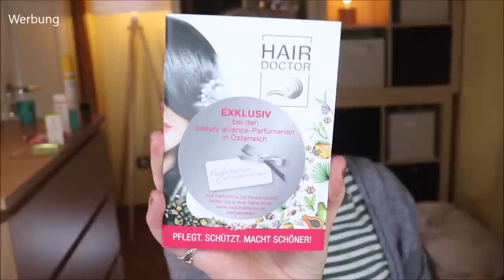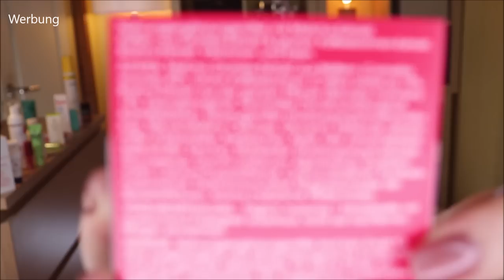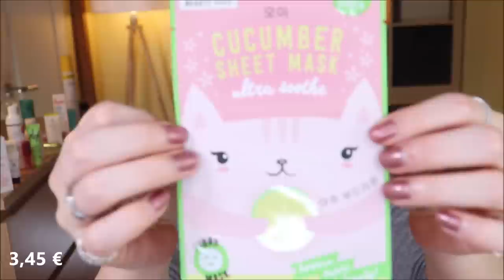BEAUTY BOX SPRING 2021 - Oder: Die Beauty Box mit der längsten Lieferzeit :D - Beauty.at Box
Das ist die Beautybox mit der wohl längsten Versandzeit :D
Die BeautyAT Box Spring2021 habe ich bereits im Januar bestellt und im März wurde sie geliefert.
Hat es sich gelohnt? Schauen wir mal rein!

Barnängen Oil Intense Bodylotion
Gehwol Lipidro-Creme
Qinao Power-Dragees
Dr. Beckmann Desinfektion Hygiene-Feuchttücher

Liebe Grüße
Claudi